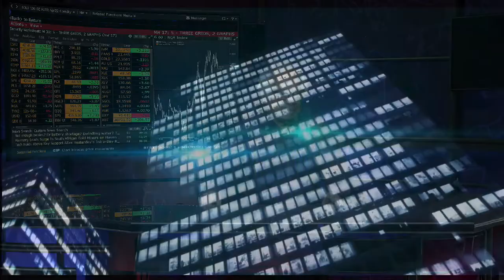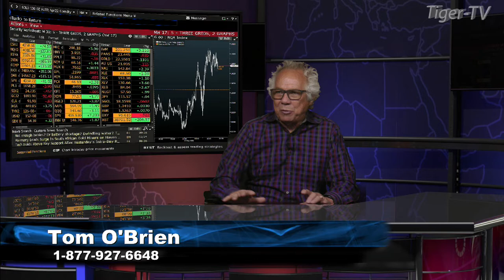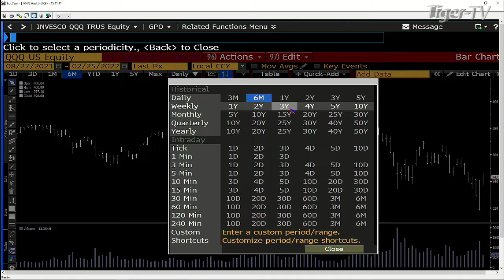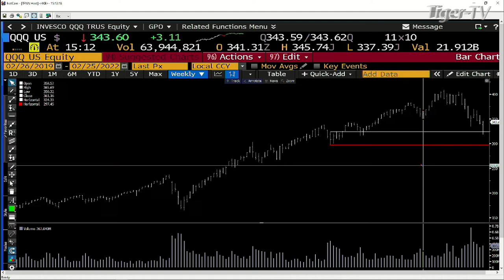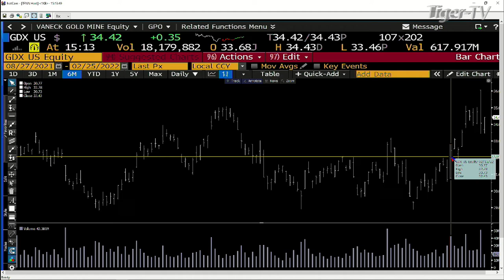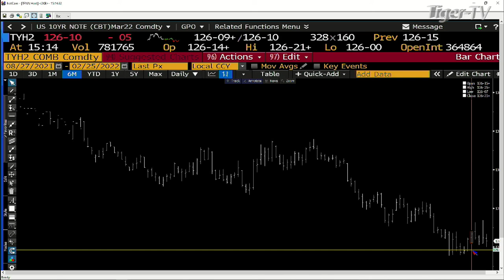February 25th, Daily Market Recap - 2022